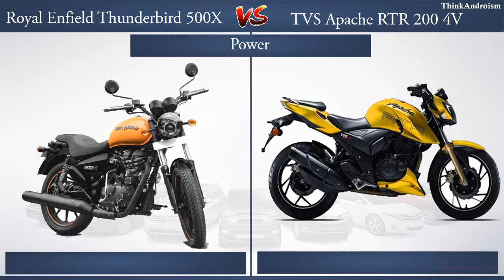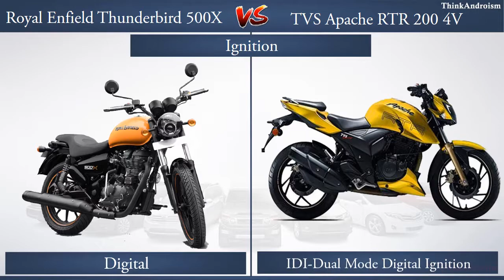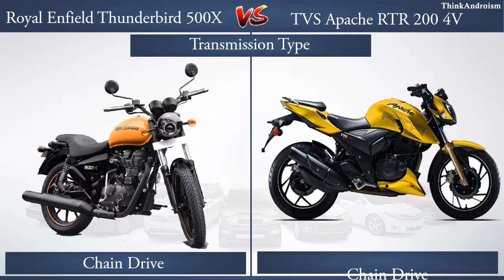Royal Enfield Thunderbird 500X vs TVS Apache RTR 200 4V Comparison Review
Royal Enfield Thunderbird 500X Features

Royal Enfield Thunderbird 500X Comparison

Royal Enfield Thunderbird 500X Review
Apache RTR 200 4V Features

Apache RTR 200 4V Comparison

Apache RTR 200 4V Review